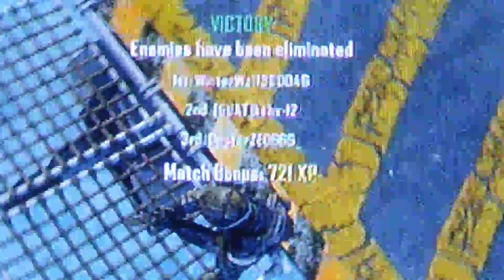BlackOps2_Knife Fail(Hilarious!)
(((UPDATE)))
    "Hello everyone, hope these past few weeks have
      been awesome. I just wanted to let you guys know
      That my other official profile "Just Kat," is finally.
       finished. I will no longer be posting art on this channel,
      So please head on over, the pfp is the same as this.
       But background is different +Content.

      Game play, music and makeup will be on here still.
        Photography/ crafts on there. -Kat"
  (((Video Beat Down)))

   Hope that wasn't too much, probably was xD. But anyways this happened when me and o